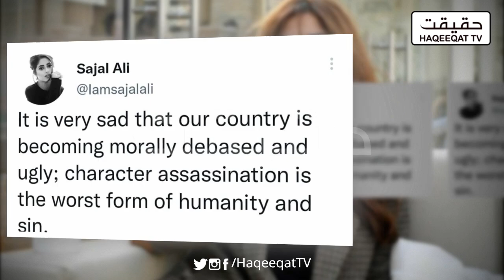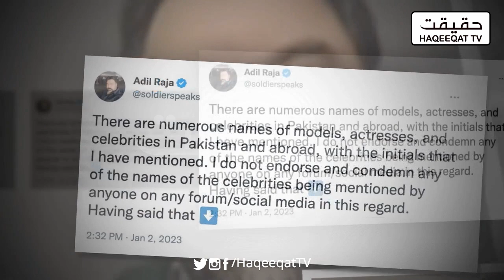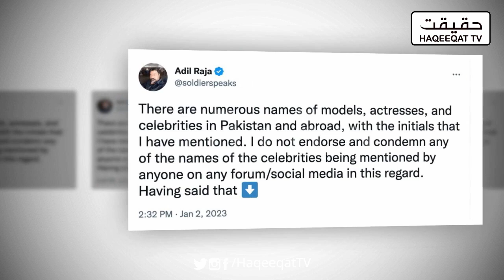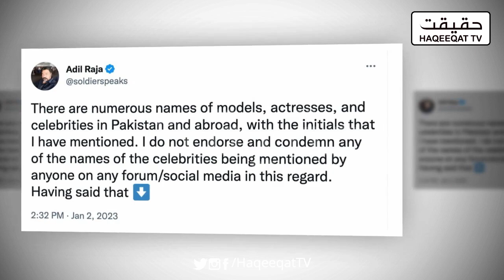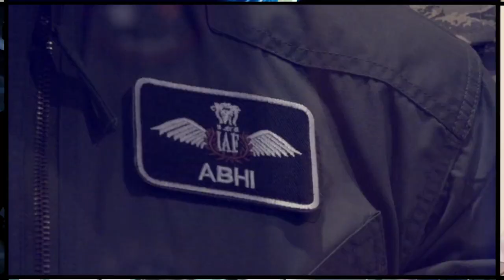Mehwish Hayat Sajal Ali Mahira Khan and Kubra Khan are Unhappy with Adil Raja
Some days ago, Adil Raja accused the institutions and important officials of Pakistan that they have used some top models but they did not name them formally. Despite this, Mahira Khan, Kubra Khan, Sajal Ali and Mehwish Hayat are furious with Adil Raja.